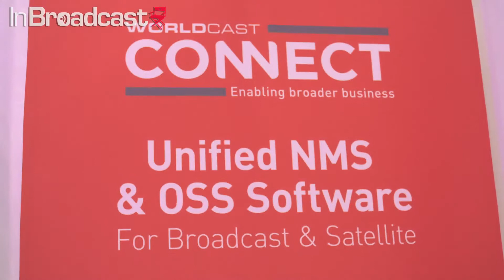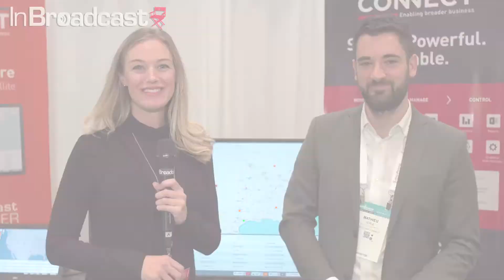WorldCast Connect: monitoring broadcast networks with a simpler, more efficient NMS/OSS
WorldCast Connect develops and commercializes Enterprise Network Monitoring Solutions (NMS) and Operation Support Systems (OSS) serving the Media, Broadcast, and Industrial IOT industries. With its innovative software solution, WorldCast Connect enables its customers to optimize the monitoring, operation, and maintenance of all their connected devices across one or multiple networks, locally and across multiple locations, thereby maximizing equipment uptime and performance. It provides insightful visual reports, operational tracking, granular data analysis to facilitate predictive maintenance, and workflow capabilities for incident tracking and resolution. All in all, WorldCast Connect empowers its customers with a simpler, more efficient NMS/OSS to improve the service quality and total cost of ownership of their IP-enabled equipment and facilities.